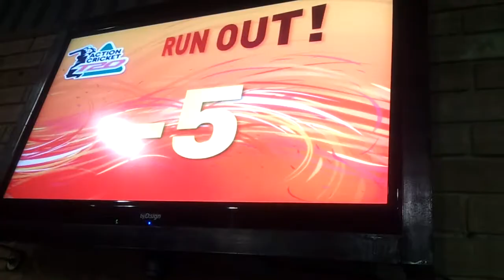faisal indoor (Rustenburg)